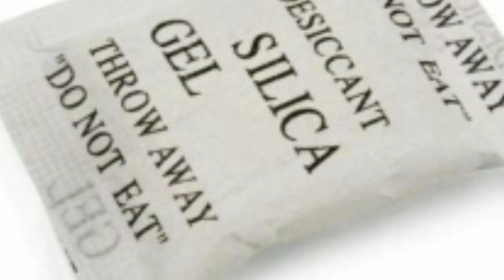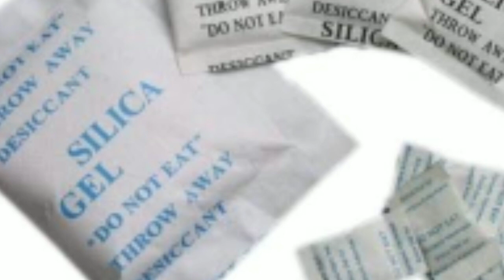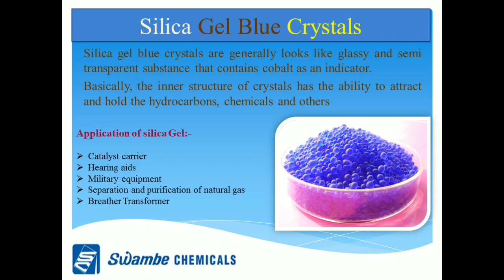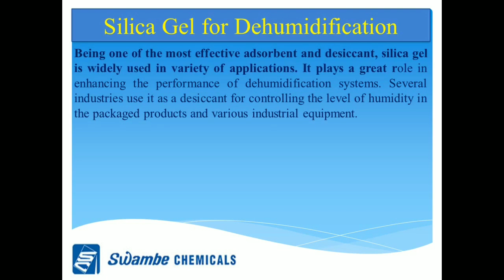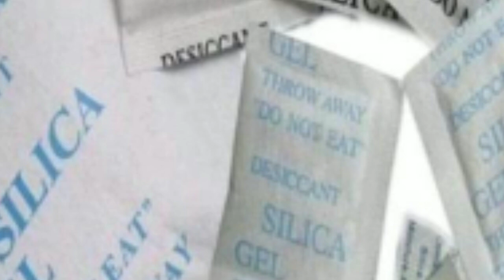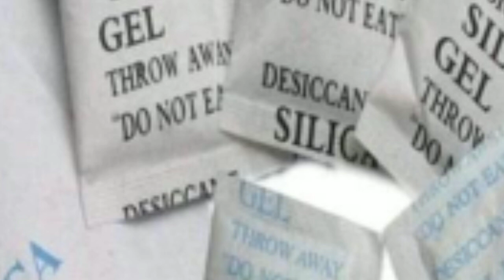Business ideas in Tamil.என்ன தொழில் செய்யலாம்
Silica gel

Packing paper